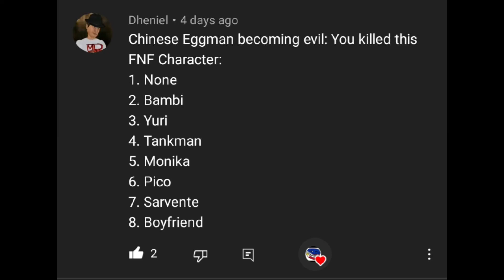Chinese eggman becoming evil (You killed this Fnf Character)